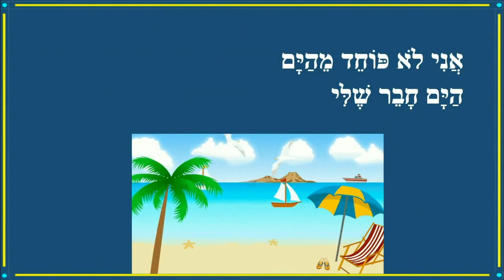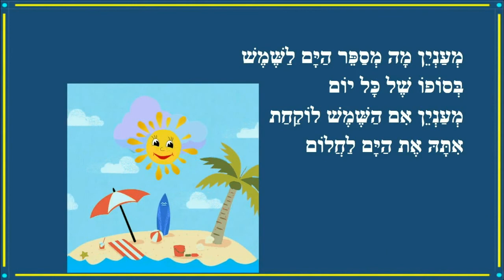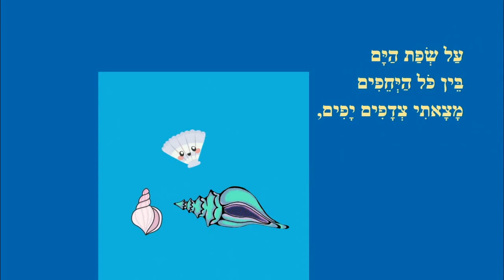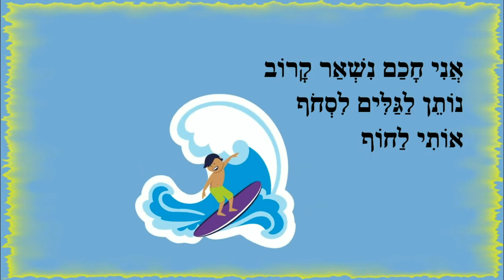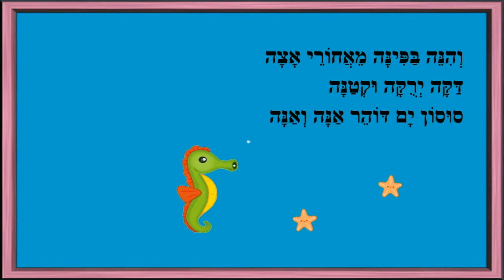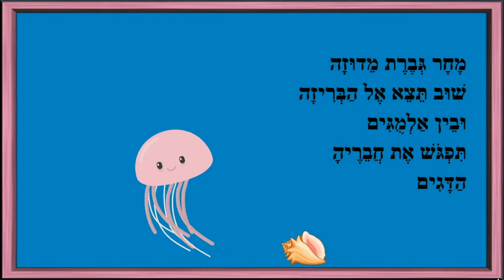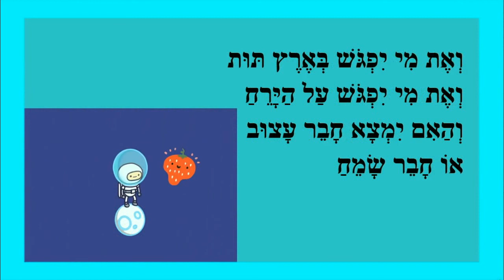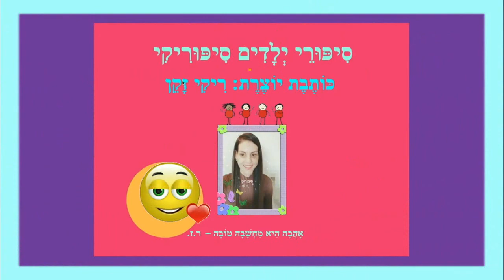יום קיץ - סיפורים לילדים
סיפורי קיץ לילדים
כותבת יוצרת: ריקי זקן
אני והים והשמש
יום קיץ
חכם בשמש
מדוזה עליזה
הגלידה של בנימין
כשאתה שמח